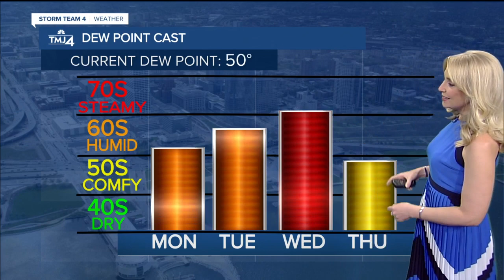A little hazier today, otherwise sunny and hot